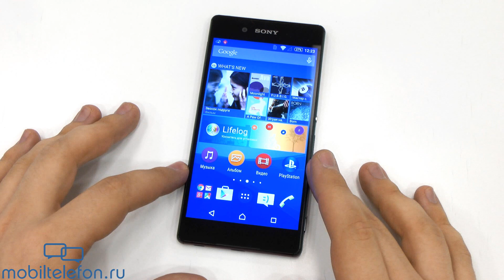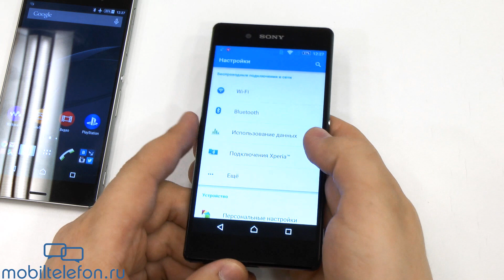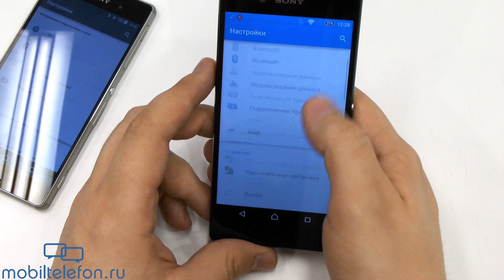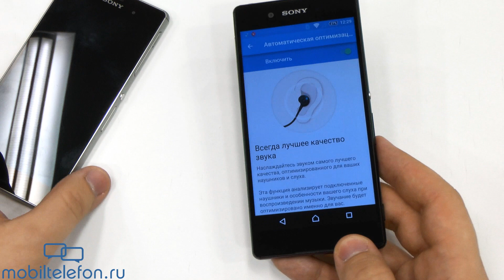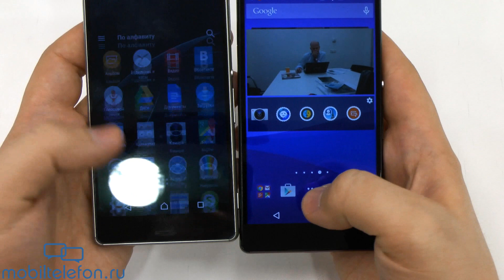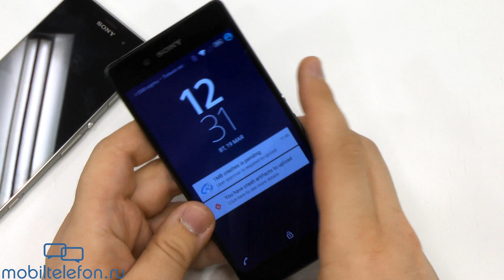Предварительный обзор Sony Xperia Z3+ (preview)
Предварительный обзор Sony Xperia Z3+ (preview). Прошлый флагман на новый лад. Новый Xperia Z3+ (не Z3 Plus!) отличается от Xperia Z3 железом и дизайном. Размер экрана, сенсор основной камеры остался прежним.